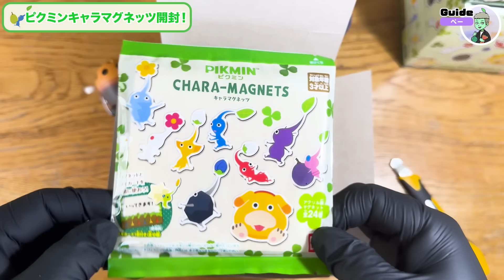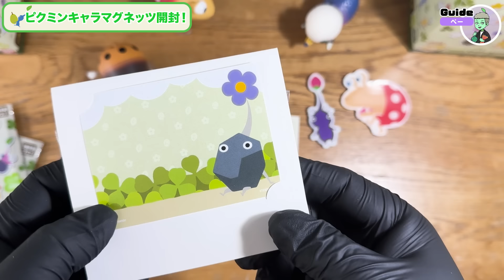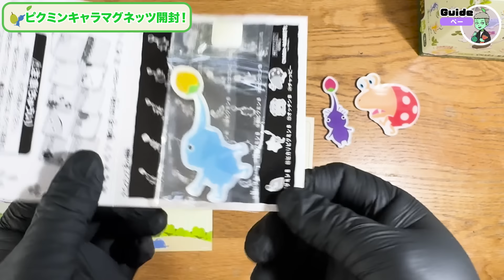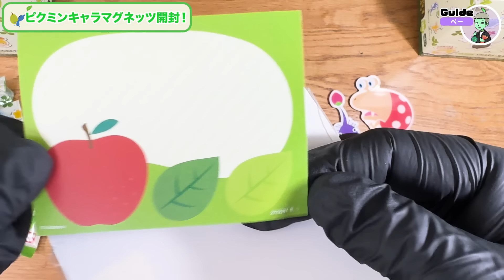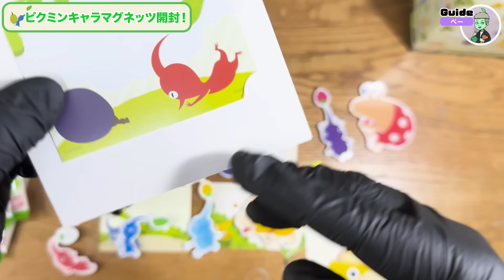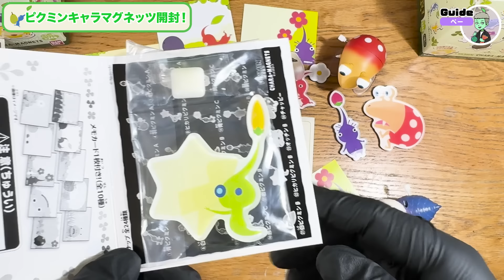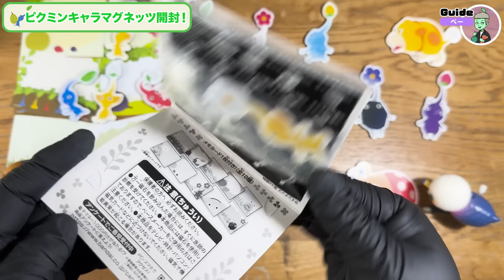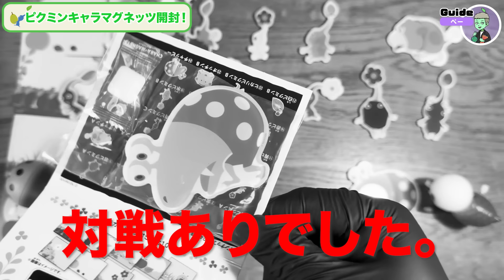ピクミン最新グッズのマグネットが可愛すぎた！！【ピクミンキャラマグネッツ開封！】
まぁこれだけ買えば絶対全種そろうよね！！
そうだよね？バンダイキャンディさん！？？？？？？？

【ピクミンおすすめ動画】